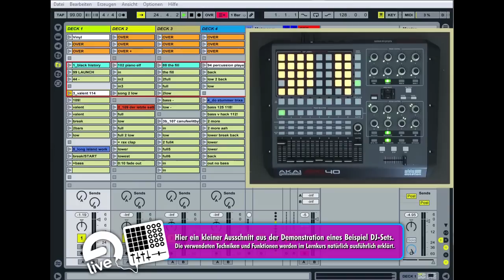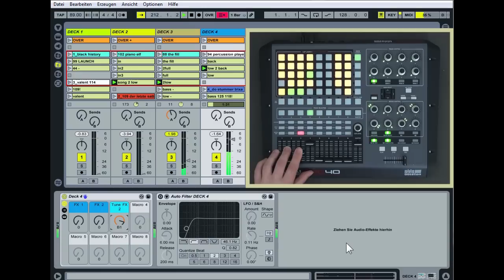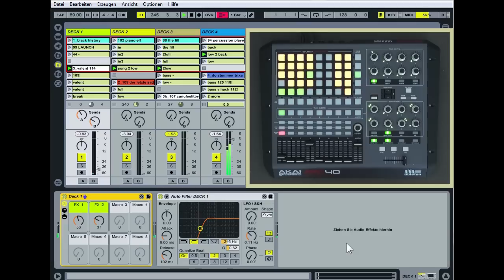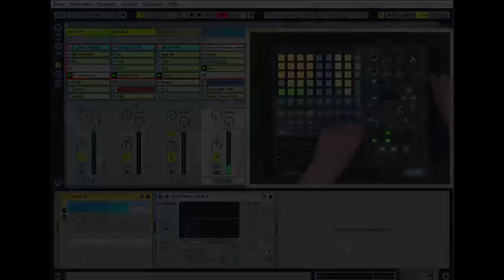Ableton Live - DJing - Mini DJ-Set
In diesem Videolernkurs widmet sich Autor Nils Hoffmann, zertifizierter Ableton Trainer, DJ und Musikproduzent, ausführlich der ganzen Welt des DJing mit Ableton Live. Neben allen technischen Grundlagen und Funktionen vermittelt dieser Lernkurs dabei auch wertvolle Strategien, Methoden und Konzepte, die selbst gestandene User überraschen und weiterbringen werden.